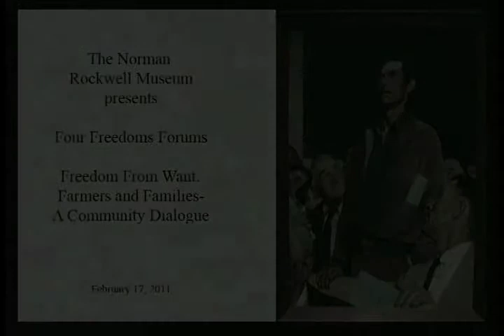Freedom From Want: Food, Farmers and Families-- A Community Dialogue- part 1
On February 17, Norman Rockwell Museum presented the second in its series of Four Freedoms Forums, addressing the topic of affordable food-- from empty food pantries to gourmet groceries; sustainable, locally sourced food and modern factory farming. Featured speakers included Andrew Morehouse, Executive Director of The Food Bank of Western Massachusetts; Barbara Zheutlin, Executive Director of Berkshire Grown; Lila Berle, farmer/owner of Sky Farm in Stockbridge, Massachusetts; Laura Meister, farmer/owner of Farm Girl Farm in Egremont, Massachusetts; and Brian Alberg, Executive Chef of The Red Lion Inn, Stockbridge, Massachusetts.

About Norman Rockwell and the New England Town Hall Meeting:

In his January 1941 address to Congress, President Franklin Delano Roosevelt articulated his vision for a postwar world founded on four basic human freedoms: freedom of speech, freedom of religion, freedom from want, and freedom from fear. The groundbreaking speech, whose concepts would be incorporated into the preamble to the Universal Declaration of Human Rights, also caught the attention of artist Norman Rockwell, who was looking for a way to contribute his own talents for the ongoing war effort, and decided he would illustrate Roosevelt's four freedoms. Finding new ideas for paintings never came easily, but this was a greater challenge. "It was so darned high-blown," Rockwell said, "Somehow I just couldn't get my mind around it." While mulling it over, Rockwell, by chance, attended a town meeting where one man rose among his neighbors and voiced an unpopular view. That night Rockwell awoke with the realization that he could paint the freedoms best from the perspective of his own hometown experiences using everyday, simple scenes such as his own town meeting.

Upcoming Freedom Forum:

Four Freedoms for All? A Community Dialogue About Immigration
March 24, 5:30 p.m.

We are all immigrants in America. The Statue of Liberty is inscribed:  "Give me your tired, your poor, Your huddled masses yearning to breathe free, The wretched refuse of your teeming shore. Send these, the homeless, tempest-tossed to me, I lift my lamp beside the golden door." Gain a better understanding of immigration policy and the changing demographics of the Berkshires through this enlightening community conversation.